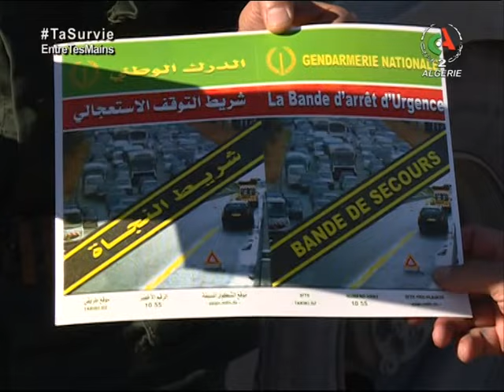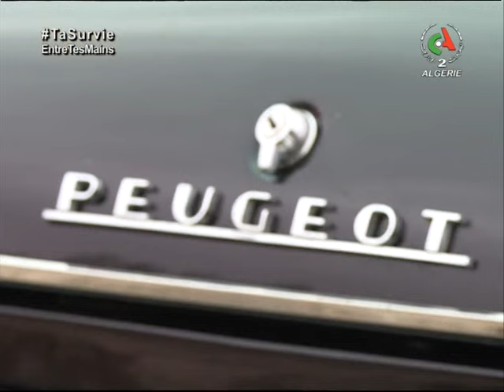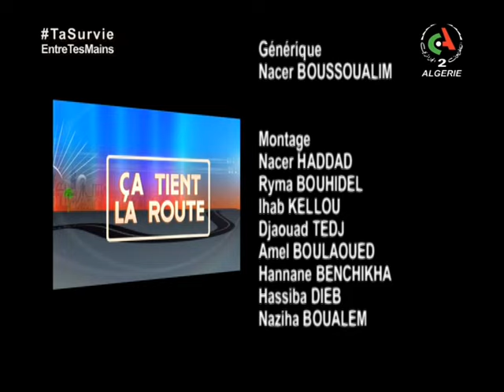Poids lourds, verglas et Peugeot 404 à Bordj Bou Arréridj | Ça Tient la Route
Émission du 14 février présentée par Amel Messaïd.